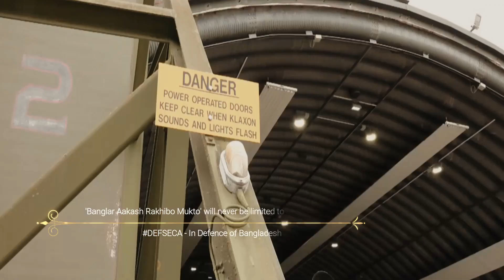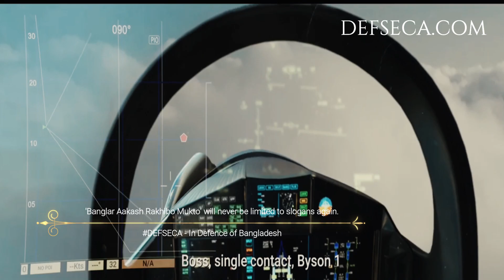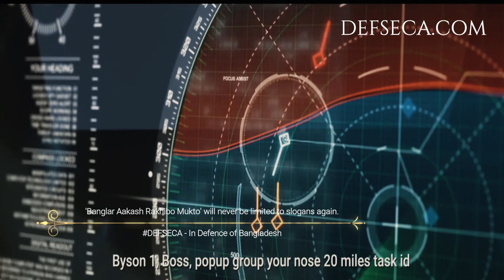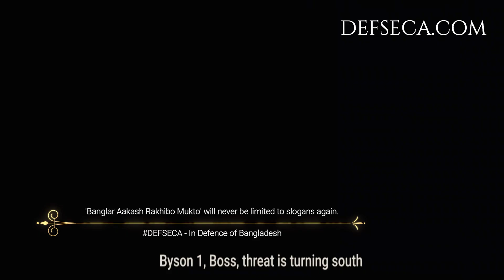The Rise of The Bangladesh Air Force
Defseca.com Exclusive: The Rise of the Bangladesh Air Force is happening. Don't miss this video Bangladesh Defence fans! DEFSECA Team Credit: We would like to thank the Bangladesh Air Force for some of the footage as well as the talented guitarist for their Top Gun theme music rendition.
Copyright DEFSECA The Bangladesh Defence Analyst - Defseca.com